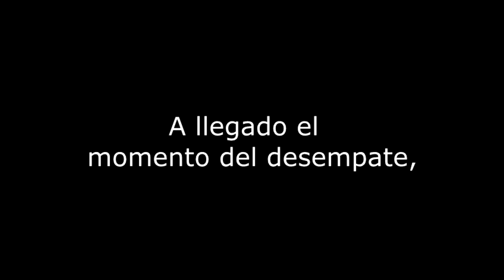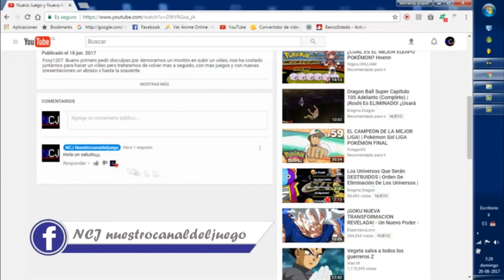Beno@61 VS Foxy1207 - Final Round - Bombsquad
bueno aquí el final de este combate, ¿Se produjo los que pensaste? házmelo saber en los comentarios.

próximamente: especial 100 suscriptores.